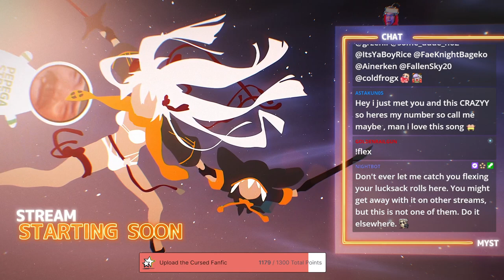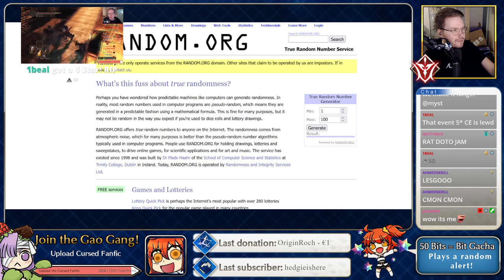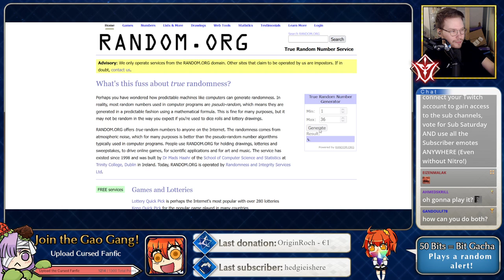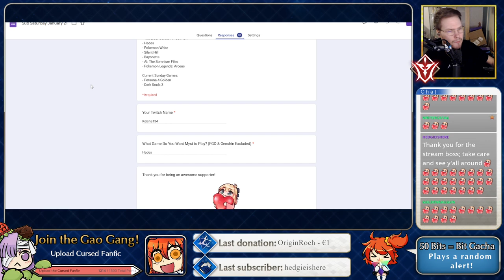FGO NA Duo Taira Rolls w/ Klidge – 20/1/2023